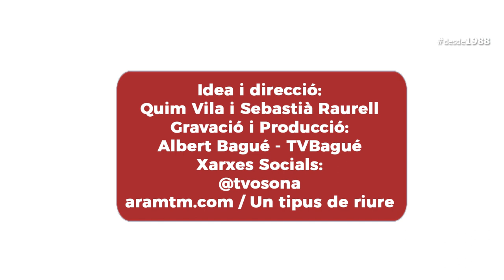Això no s'ho mira quasi ningú! Capítol 79